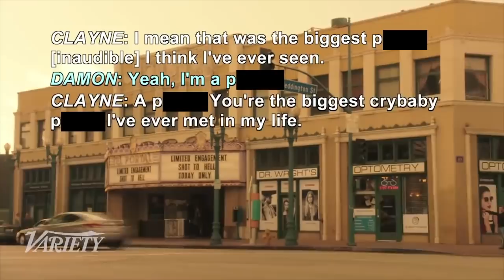Lethal Weapon actor sabotaged his own show?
Why Lethal Weapon should just be canceled now.

Come join us on Discord for instant updates on the schedule, information on what's going on and chatting with Shane, Brian and other fans

Be a subscriber and 1 comment per video is an entry into the contest!

30 more videos to the special Boxing for a lucky subscriber and commenter!

You will win a Popcost Tee Shirt, plus a Big Screen TV. The prize is worth between $300 and $500 (See links above to see how the winner is chosen)

If you like the show, support it by buying something from Mixed Tees.

Thank you for being awesome! This isn't just a show. We are building a family and a community. We look forward to hanging out with you in the chat below. The best love is a referral, so tell a friend about us and help us grow this thing! Have an amazing day :)